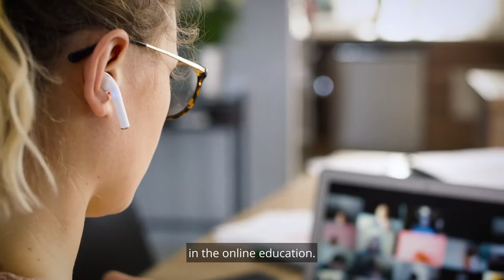Candie Clark on Studying Medical Billing and Coding Online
Learn more about DeVry University’s medical billing and coding online program and the skills you need to launch your career journey in this growing field.

What do medicalbilling specialists do, and is it a good fit for you? Big picture: These highly specialized professionals compile, process and maintain patient files, and they’re integral to our healthcare system. According to the U.S. Bureau of Labor Statistics, it’s a field showing remarkably consistent and stable growth at a national level.¹

Why study medical billing and coding at DeVry? Learn about our Career Services, web-based learning platform and certification-readiness curriculum

What’s it like studying medical billing and coding online at DeVry?

Current student Candie Clark describes it best. She credits her DeVry Admissions Representative, our user-friendly online platform and her professors with finding the right fit for her in our medical billing and coding online classes. “I would 100% recommend DeVry University to anyone who's looking to go into the medical billing and coding field,” she said. “Not only do they have a very well-rounded program, but you also get all that hands-on experience with real-life situations.”

Want to explore career opportunities in medical billing and coding? See where you can take your degree

Our medical billing and coding courses are designed to prepare you to pursue many of the certifications you need to flourish in your healthcare career or further your studies in the legal and regulatory issues surrounding health information.

Learn more about DeVry’s Medical Billing and Coding Online program

Growth projected on a national level. Local growth will vary by location. BLS projections are not specific to DeVry University students or graduates and may include earners at all stages of their careers and not just entry level.